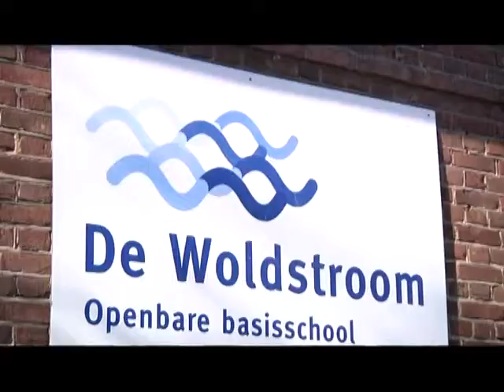Meppel - De Kapstok - week 5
Regionaal eerste opvang onderwijs gaat door. De sluiting van het AZC in Geeuwenbrug heeft vooralsnog geen gevolgen voor de dependance van De Woldstroom in Havelterberg, het regionaal eerste opvang onderwijs. Het huidige leerlingenaantal bedraagt 55 van wie er twaalf afkomstig zijn uit Geeuwenbrug. Directeur Marjan de Willigen verwacht dat de laatste leerlingen vanuit Geeuwenbrug al voor de kerst de school verlaten.